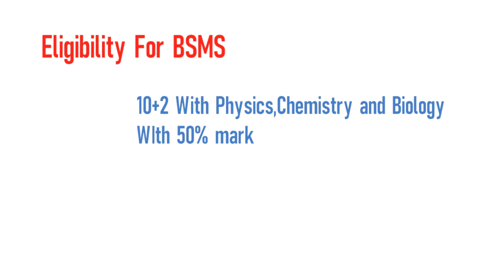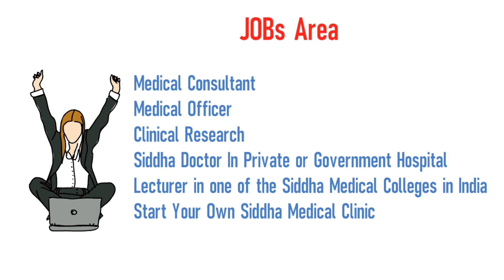BSMS Course Details In Hindi Salary, Jobs & Admission | BSMS Kya Hota Hai | By G Study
This video is based on the BSMS course detail in hindi. This video include eligibility jobs top colleges in India and fees. It also include salary. BSMS is professional degree course.

Topic Covered:-
BSMS course details,
what is BSMS,
BSMS ki pri jankari,
BSMS salary,
BSMS  top college,
BSMS scope,
BSMS kaise kre

G Study Family